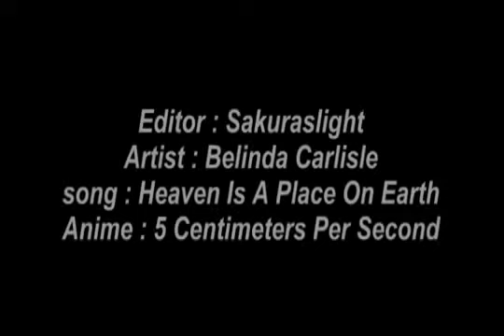AMV Heaven Is A Place On Earth - Belinda Carlisle - UMG - video - 1.flv